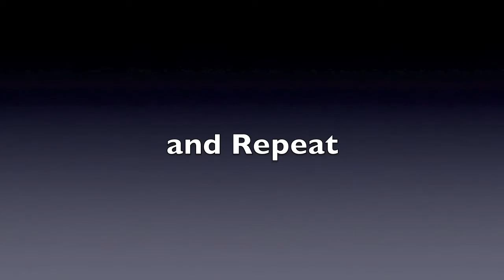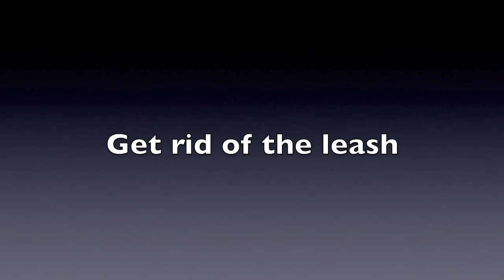Teach a Great Dane to ride a Golf Cart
Atlanta Dog Trainer Darin Shepherd is heard here with Royale, a 15 month old Great Dane who is learning to enjoy his new found freedom on the farm and how to properly place his large body in a golf cart while still allowing space for his owner.

Sit Means Sit offers puppy management, dog training, obedience, aggressive dog, and behavior modification programs.

For more information on Sit Means Sit Dog Training in Atlanta Georgia